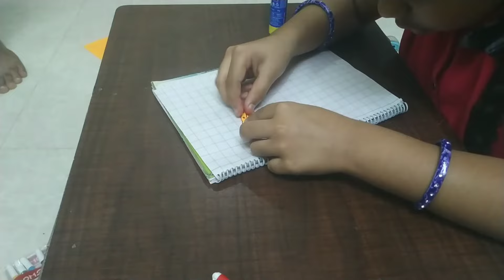Dussehra & Diwali Craft Idea for Kids || Finger Puppets || Craft By Kamya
Ramayana Diwali Story For Kids with Finger Puppets of Lord Rama, Sita, Lakshmana,Hamuma and Ravana.